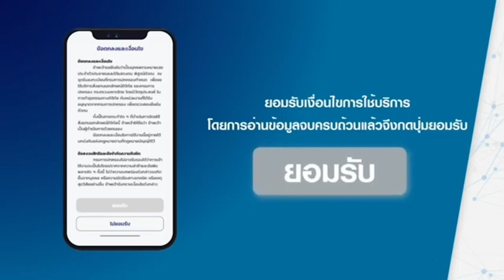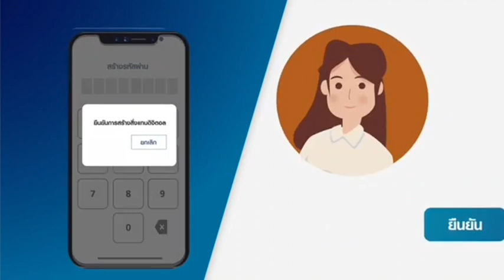660714 App Thai D แอพดีๆ ที่บอกต่อ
App Thai D แอพดีๆ ที่บอกต่อ